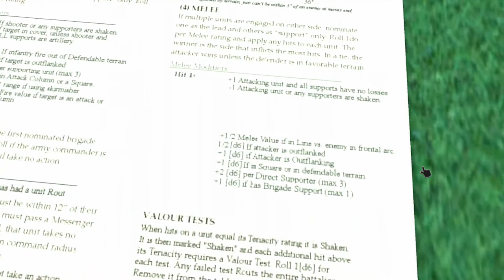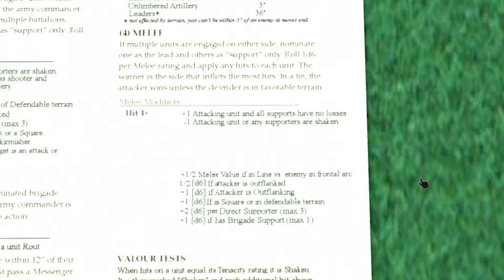The Battle of Waterloo for "Valour and Fortitude"